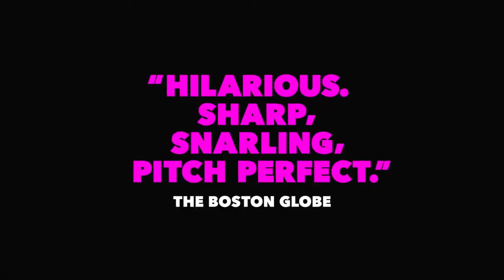I, Tonya Official Teaser Trailer (2017) -- Regal Cinemas [HD]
I, Tonya opens on December 8, 2017.

Competitive ice skater Tonya Harding rises amongst the ranks at the U.S. Figure Skating Championships, but her future in the activity is thrown into doubt when her ex-husband intervenes.

Director: Craig Gillespie
Writer: Steven Rogers (screenplay)
Stars: Margot Robbie, Bobby Cannavale, Sebastian Stan